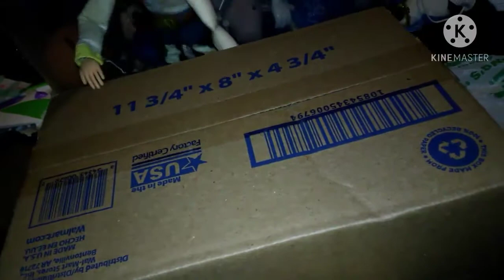Sonic adventure episode 9 a Sonic Thanksgiving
note this is almost the season finale of Sonic adventure no season 2 of course having announced no season a season 2 for a while but there's actually no season 2 there's a new Sonic plot on the way for 2021 but the season finale will be December before 2021 a new episode be coming out December